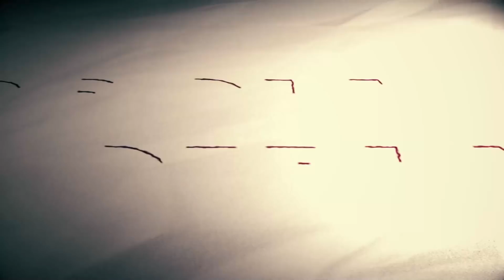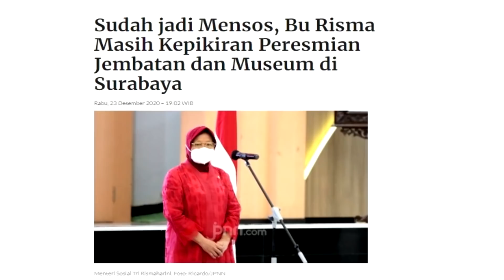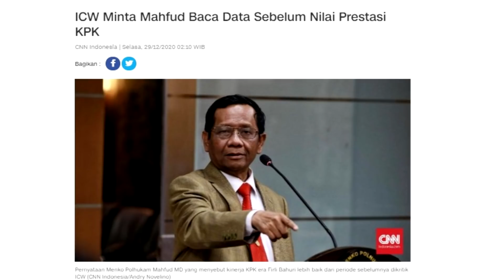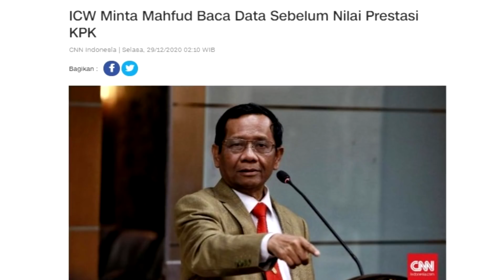MAHFUD MD PERSON OF THE YEAR